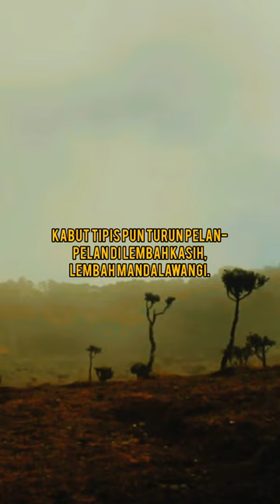Soe Hok Gie - Sebuah Tanya